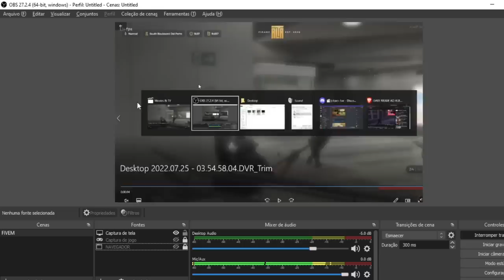PANIICZ MOSTRA A TELA DELE DA JOALHERIA DA FRANÇA